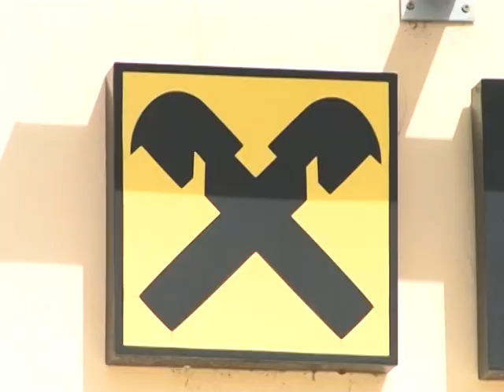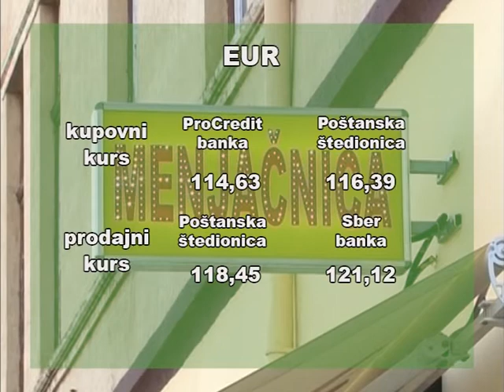Kursna lista - 117,57 dinara za evro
Dinar vredi danas prema evru približno isto kao u petak i zvanični srednji kurs iznosi 117,57 dinara za evro, objavila je Narodna banka Srbije.